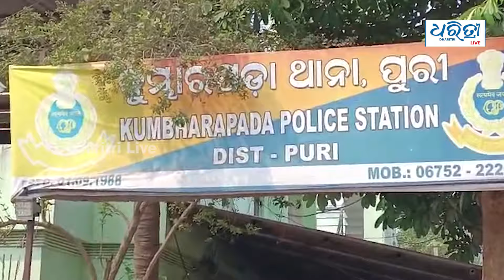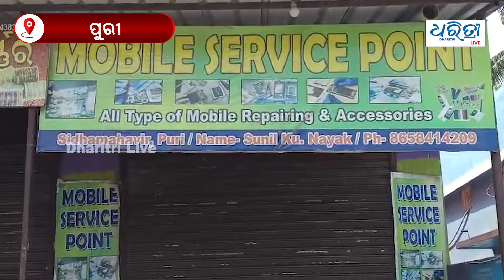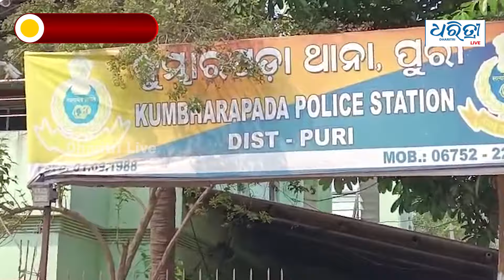୫ ହଜାର ଟଙ୍କିଆ ଫୋନ ଦେଇ ନେଇଗଲେ ୧୬ ହଜାର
ଆପଣ ଯେତେ ଚାଲାକ ହୁଅନ୍ତୁ ନାଁ କାହିଁକି । ଟଙ୍କା ପଇସା କାରବାର ବେଳେ ଆପଣ ଯେତେ ସତର୍କ ରହିବେ ସେତେ ଭଲ । ଏକଥା ଆମେ ଏଥିପାଇଁ କହୁଛୁ, ଆପଣଙ୍କୁ କିଏ କେତେବେଳେ ମିଛ ପ୍ରଲୋଭନ ଦେଖାଇ , ମିଛ ବିଶ୍ୱାସ ଜନ୍ମାଇ ଠକି ଦେଇପାରେ